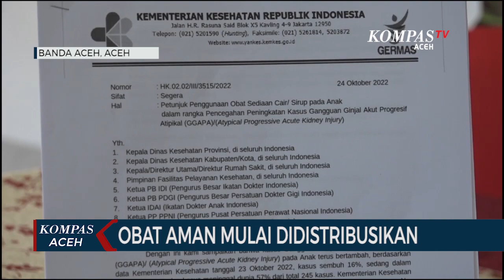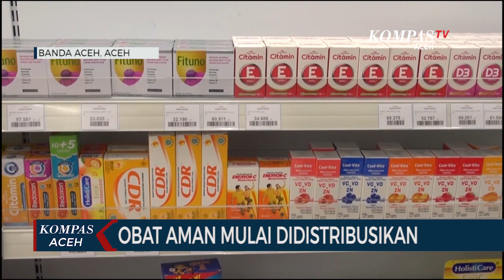Kasus Gagal Ginjal Akut di Banda Aceh Capai 12 Kasus, 10 Orang Meninggal Dunia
BANDA ACEH, KOMPAS.TV - Terdapat 12 kasus gagal ginjal akut misterius di kota Banda Aceh, 10 diantaranya meninggal dunia dan dua anak lainnya sembuh. Antisipasi melonjak kembali kasus, Dinas Kesehatan Kota Banda Aceh menghimbau untuk menghentikan pemberian obat sirup untuk anak, sampai ada penelitian lanjutan dari Kementerian Kesehatan.

Namun sejak keluarnya surat edaran dari Kementerian Kesehatan tentang daftar obat sirup yang telah dinyatakan aman untuk dikonsummsi kembali. Warga diminta untuk tidak panik karena tenaga kesehatan dan fasilitas kesehatan sudah bisa meresepkan kembali 156 jenis obat sirup yang sudah dinyatakan aman dari zat pelarut tambahan oleh BPOM.

Sejumlah obat yang dinyatakan aman mulai di distribusikan oleh Dinas Kesehatan Banda Aceh untuk warga. Begitu juga dengan sejumlah jenis obat obatan yang sudah diperbolekan oleh BPOM itu ke fasilitas kesehatan seperti rumah sakit dan Puskesmas, untuk pencegahan peningkatan kasus gangguan ginjal akut. Obat obatan itu, dipastikan tidak menggunakan propilen glikol, polietilen glikol, sorbitol atau gliserol dan aman diminum sepanjang digunakan sesuai aturan pakai.